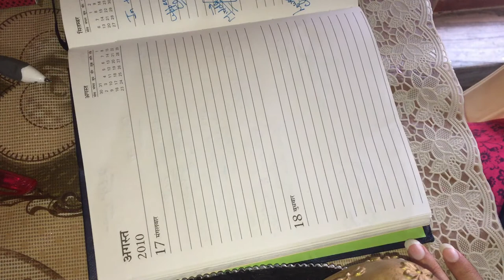class xi :-central islamic lands ( introduction n sources)